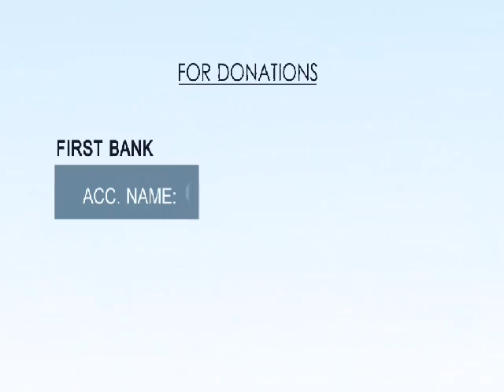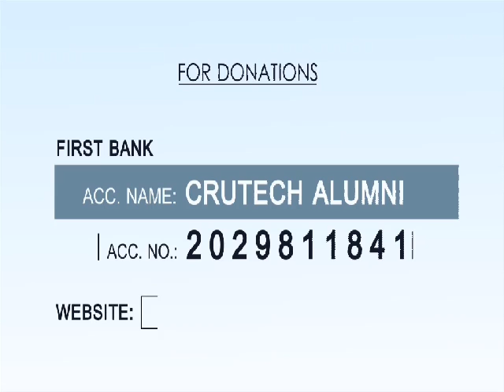CRUTECH ALUMNI CENTRE PROJECT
Road Map to CRUTECH ALUMNI CENTER
-Vision in the Delta-